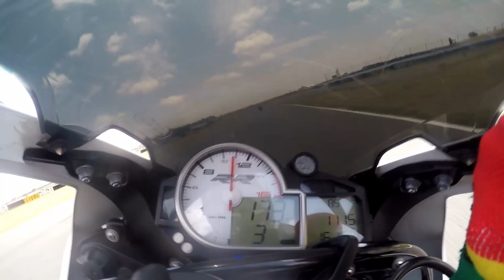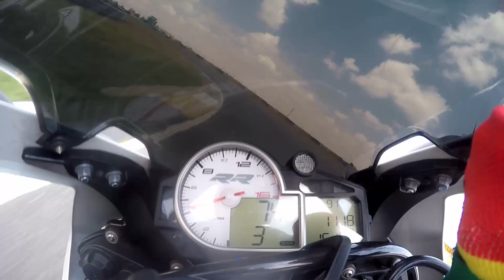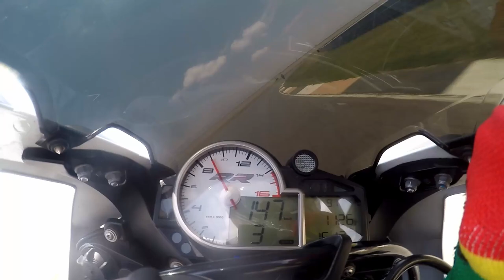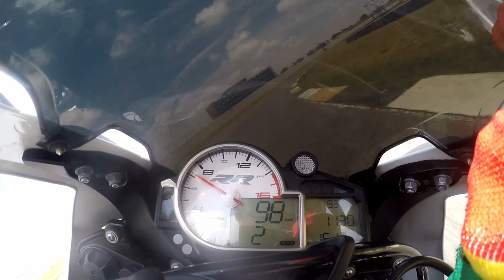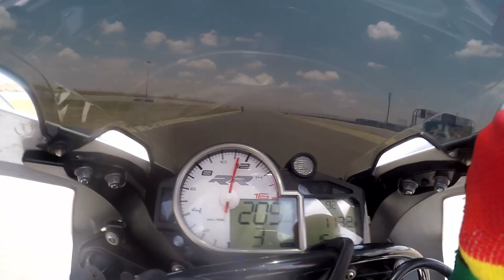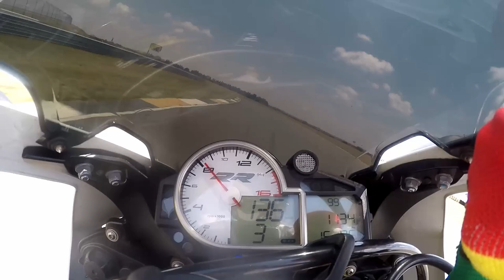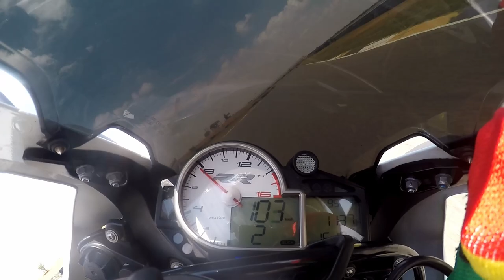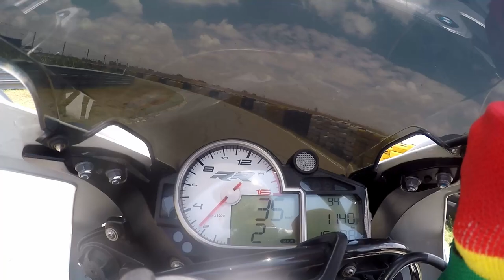Noob on a Rocket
Phakisa raceway 2015